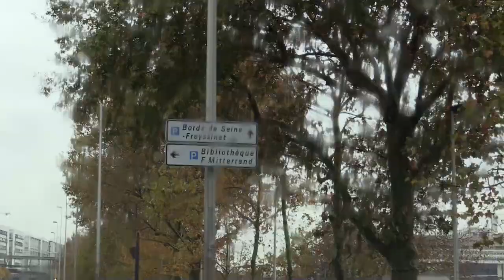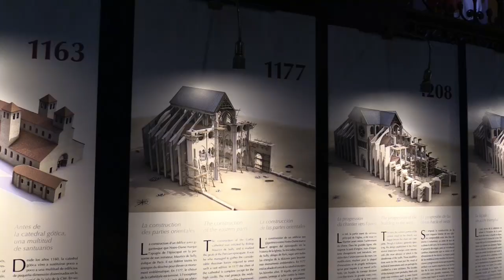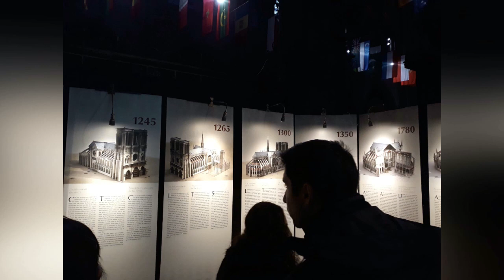A minha visita à Notre Dame, antes do incêndio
No dia 15 de abril de 2019 um violento incêndio destruiu parte da catedral da Notre-Dame, na cidade de Paris. Visitei-a cinco meses antes, em novembro de 2018, onde tive oportunidade de admirar alguns tesouros hoje desaparecidos. Este pequeno vídeo, que agora partilho, documenta "A minha visita à Notre-Dame, antes do incêndio".